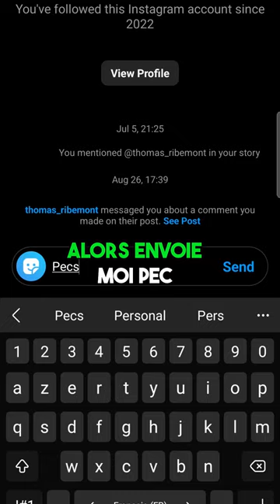Le développé couché haltères parfait !